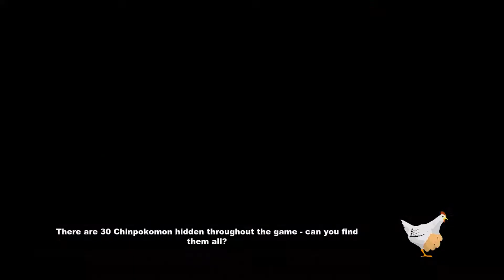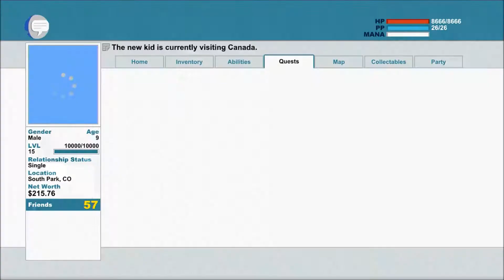South Park - Stick of Truth Walkthrough Part 10 - Canada - No Commentary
South Park - Stick of Truth Walkthrough
Part 10

Tower of Peace Quest
Skeeter’s Bar and Cocktails Quest
Getting Passport Photo
Lost Forest Entrance
Going to Canada
Slaying the Bishop's testicles

Publisher: Ubisoft

Available for
Playstation 3
Xbox 360
Microsoft Windows